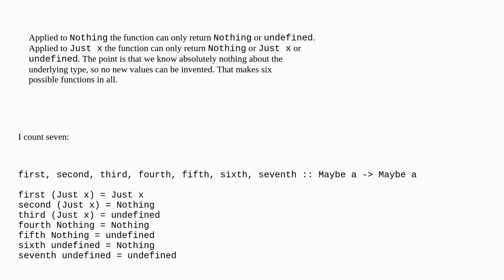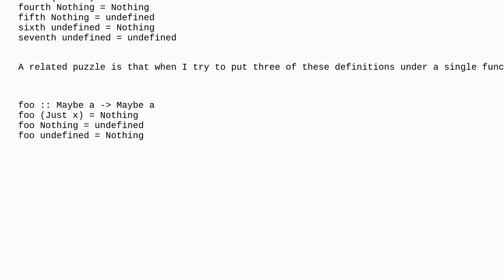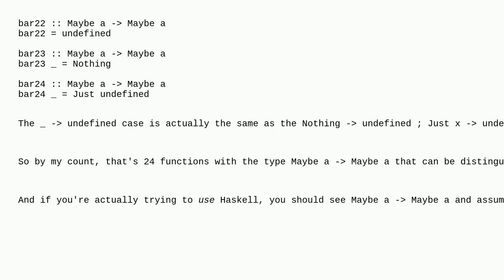How many functions for Maybe a - Maybe a?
A special thanks goes out to the community

  haskell